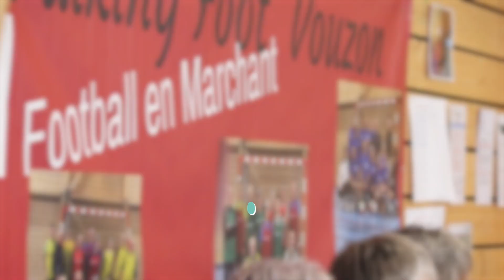Découverte du Foot en Marchant : Au SC Vouzon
Découvrez la pratique du Foot en Marchant, une nouvelle discipline du football diversifié où la convivialité et le lien social priment sur la compétition !

Zoom sur la section de Foot en Marchant du club du SC Vouzon où les licenciés se retrouvent chaque semaine pour pratiquer cette discipline sous forme d'entraînement ou de tournois !

Homme, femmes, retraité(e)s, débutant(e)s, anciens footballeurs, tout le monde est la bienvenue pour partager un moment sportif dans la bonne humeur !

Merci au District du Loir-et-Cher pour leur collaboration et à la section du SC Vouzon pour leur accueil.

Si vous souhaitez pratiquer le Foot en Marchant, n'hésitez pas à contactez vos Districts pour connaître les sections sur votre territoire !